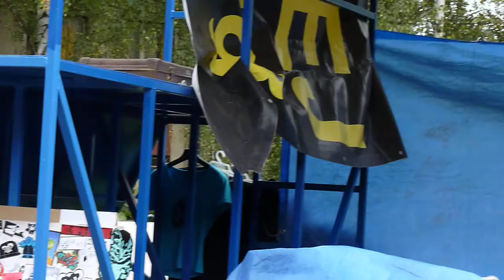StreetArt jam 18.9.2010 part1